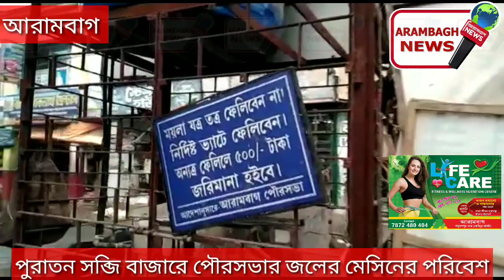আরামবাগ পুরাতন সব্জি বাজারে পৌরসভার পানীয় জলের পরিবেশ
আরামবাগ নিউজ
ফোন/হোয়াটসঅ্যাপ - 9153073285